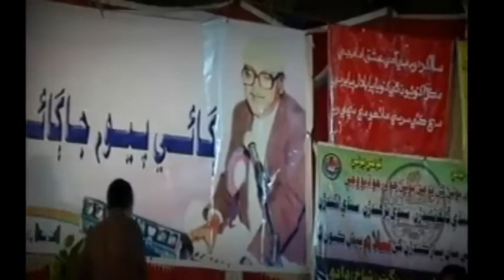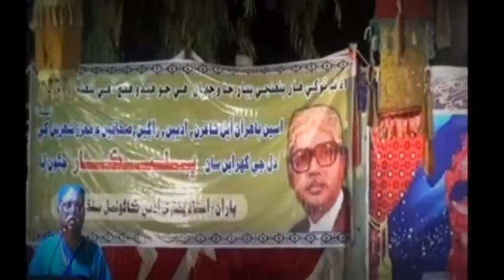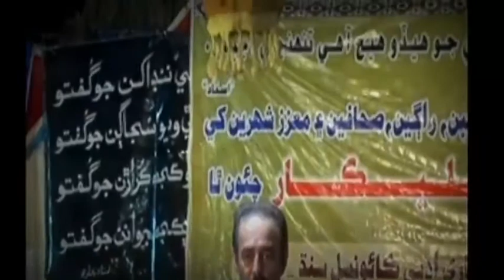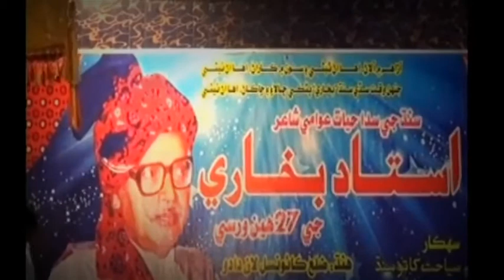Ustad Bukhari 27 warsi 2019 | Part 10 | Mehfil Mosiqi And Mushairo.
Mehfil Mosiqi Singer:
01. Fayaz Joyo

Poets of Mushairo:
01. Sayed Inaam Shah
02. Dukhi Daud Soomro
03. Dodo Sargani
04. Iqbal Rind

Date of warsi: 09 October 2019

Place: District Council Lawn Dadu

For mor Information
Sajjad Yousif Soomro